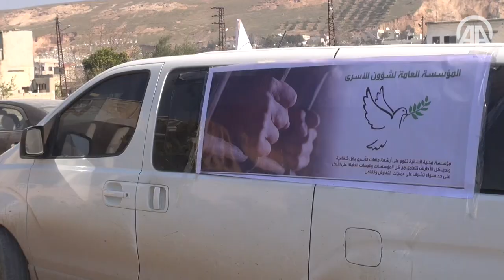الاناضول | تبادل للأسرى بين النظام والمعارضة في حماة السورية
تبادل نظام بشار الأسد والمعارضة السورية مجموعة أسرى من النساء والأطفال في محافظة حماة شمال غربي سوريا.

وذكرت مصادر محلية، للأناضول، الثلاثاء، أن النظام سلم المعارضة 55 أسيراً من الأطفال والنساء، في المقابل سلمت المعارضة 54 أسيراً من النساء والأطفال أيضاً إلى النظام.

وأضافت المصادر أن عملية نقل الأسرى تمت بسيارات الهلال الأحمر السوري، في حين أشرفت على عملية التبادل من جانب المعارضة "مؤسسة شؤون الأسرى".

وأشارت إلى أن الأسرى الذين سلمتهم المعارضة للنظام كانوا بيد تنظيم "داعش" الإرهابي، وأخذتهم بعد انسحاب التنظيم من مناطق بريف اللاذقية(شمال غرب) عقب اشتباكات بين الطرفين قبل أكثر من ثلاثة أعوام.

ولفتت المصادر إلى أن من بين الأسرى الذين سلمهم النظام للمعارضة الناشطة السياسية "رشا شربجي" وأربعة من أبنائها، حيث اعتقلها النظام في 2014 في العاصمة دمشق عندما ذهبت لاستخراج جواز سفر لها.

جدير بالذكر أن النظام السوري لا يزال يحتجز آلاف المعتقلين والاسرى في السجون والمعتقلات التابعة له